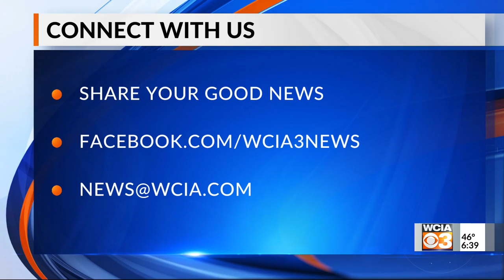Bright spot 6 pm 10/19/2020